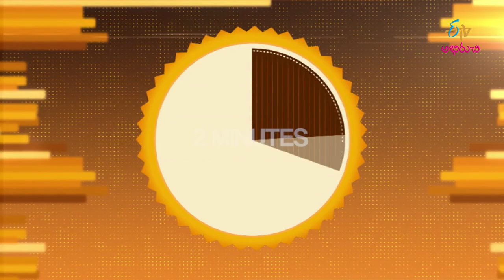Ram Chores | Wow Emi Ruchi | 20th January 2020 | Full Episode | ETV Abhiruchi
Mexican Foods | Mexican Cuisine | Telugu Recipes | Telugu Vantalu  |

In exploring Mexican cuisine, the chef brings us the recipes of Ranchores and Mexican Hot Pot Pozole using various global flavours.